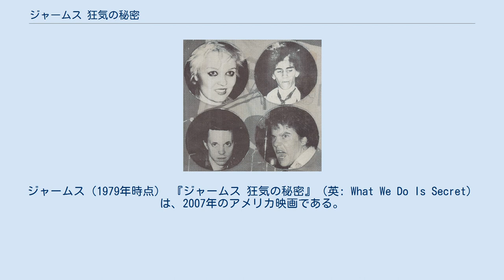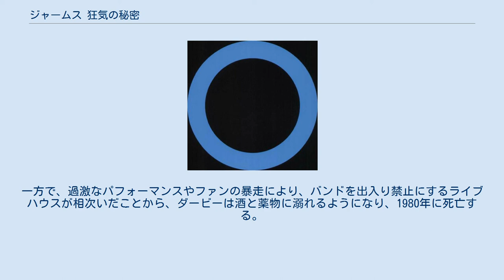ジャームス 狂気の秘密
ジャームス（1979年時点） 『ジャームス 狂気の秘密』（英: What We Do Is Secret）は、2007年のアメリカ映画である。
 本作は、アメリカ合衆国のパンクバンド・ジャームスの結成から、創設メンバーであるダービー・クラッシュの死までを題材としている。
 また、ダービー役のシェーン・ウェストは、2005年の再結成メンバーの一人である。
 1975年、高校生のポール・ビームことダービー・クラッシュとジョージ・ルーセンバーグことパット・スミアは意気投合し、その翌年にはダービーをヴォーカル、パットをギターに据えた4人組バンド「ジャームス」が結成される。
ほどなくしてドラマーのドッティ・デンジャー（のちのベリンダ・カーライル）が脱退するものの、バンドは1977年にデビューを果たす。
だが、彼らは本番前にあまり練習をしなかったため、演奏は悲惨なものだった。
 それでもバンドは地元を中心にライブを継続し、熱狂的なファンを得、1979年には盟友であるジョーン・ジェットのプロデュースの元アルバム『(GI)』を発表するに至った。
一方で、過激なパフォーマンスやファンの暴走により、バンドを出入り禁止にするライブハウスが相次いだことから、ダービーは酒と薬物に溺れるようになり、1980年に死亡する。